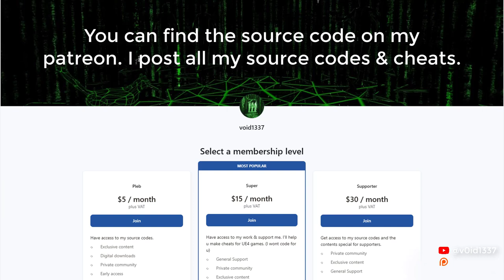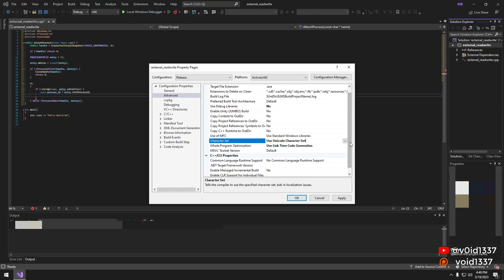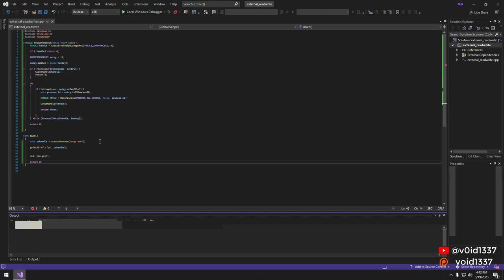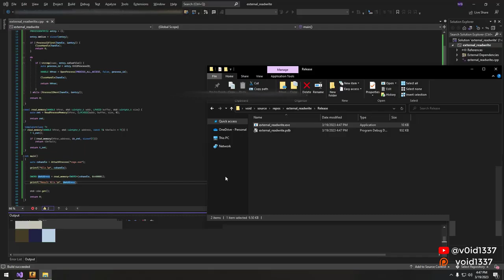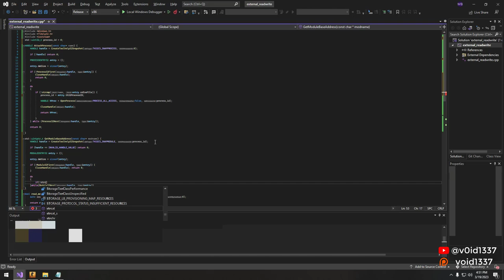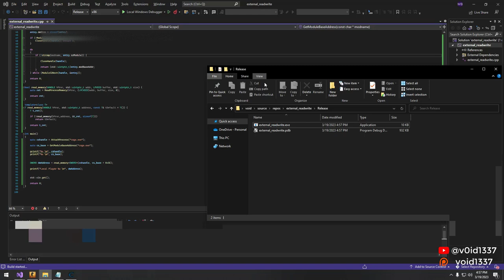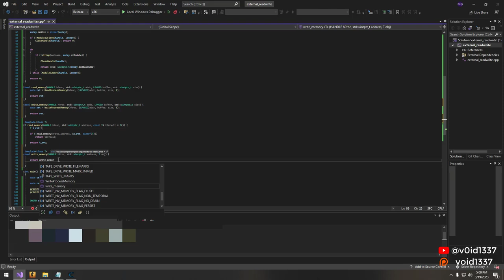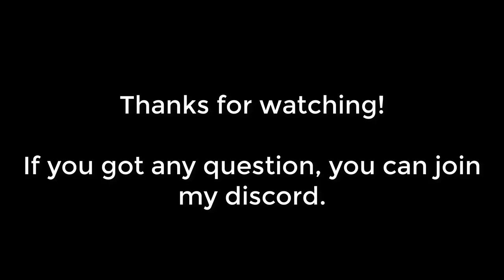How to Read/Write Memory Externally | C++ Game Hacking Tutorial